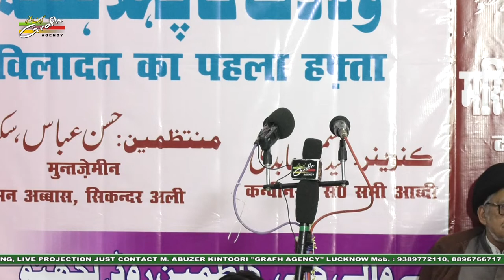Janab Kalbe Abbas | Jashn-e-Aal-e-Mohammad (s.a.) 2019-1441 | Taape Wali Gali, Lucknow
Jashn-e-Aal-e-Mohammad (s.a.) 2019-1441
On : 16th November 2019
Venue : Masjid Akhtar Saheb, Taape Wali Gali, Kazmain Road, Lucknow
Nizamat : Janab Ahmad Raza Bijnori
Managed By : Hasan Abbas, Sikandar Ali
Convenor : S. Sami Abidi
Organized By : Ahle Mohalla Taape Wali Gali, Kazmain Road,
Lucknow

Our Branch Office :
GRAFH AGENCY

Presented By : Mohd. Asghar Kintoori & Karrar Haider Jaan Jarwali
Cameraman : Rahul Singh Chauhan, Mehdi Haider
Camera Asstt. : Mehdi Hasan "Sonu", Shauzab Zaidi, Meesam
Production Manager : Mahtab Husain & Mahmood Rizvi
Graphic Creation : Murtaza Bhurani
Video Editor : M. Abuzer Kintoori